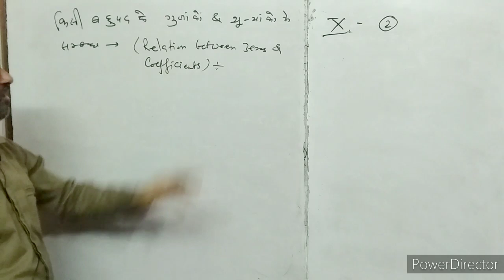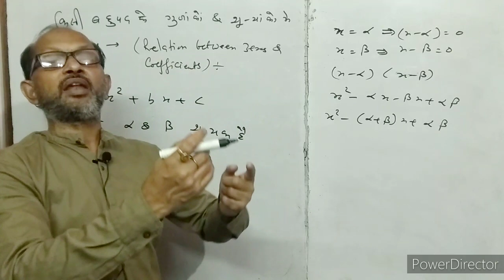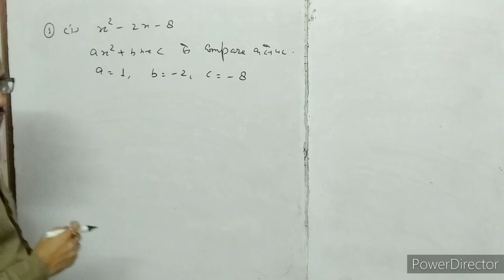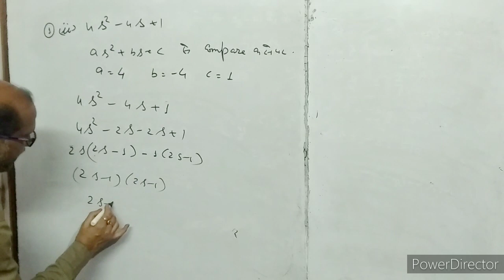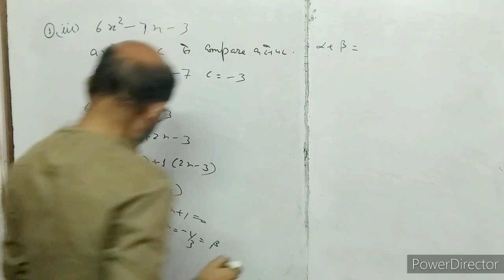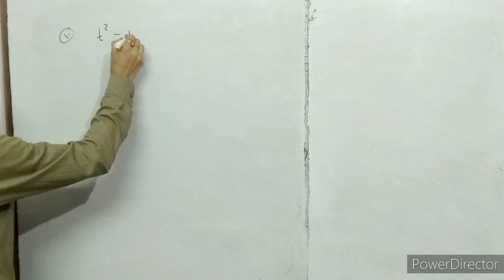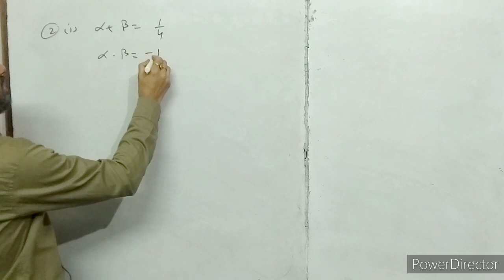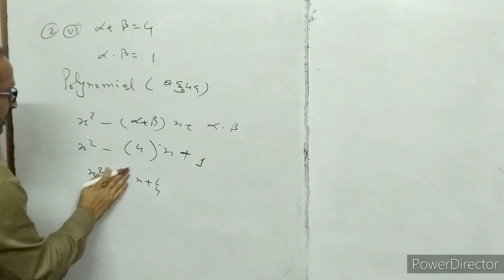X- Maths, ( 2 ), Zeros of Polynomial, NCERT EX. 2.2.by- Atma Academy, BY- A. Prakash.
In this video I have discussed about the relation between coefficient and zeros of the polynomial.
इस वीडियो में मैंने बहुपद के गुणांक और बहुपद के शून्यकों में संबंध बताया गया है